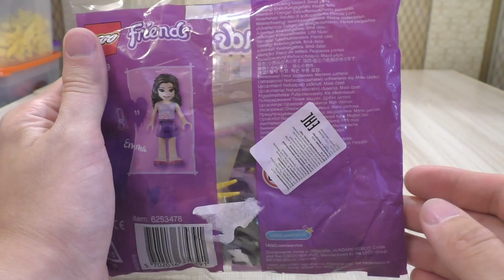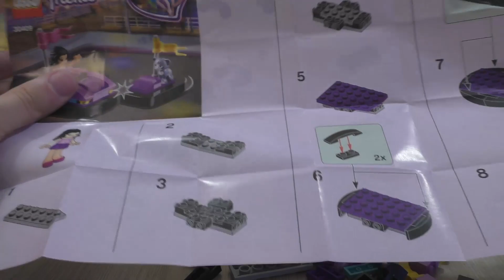Конструктор LEGO Friends 30409 Аттракцион "Автодром"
Обзор и сборка конструктора LEGO Friends 30409 Аттракцион "Автодром". Собираем набор лего.